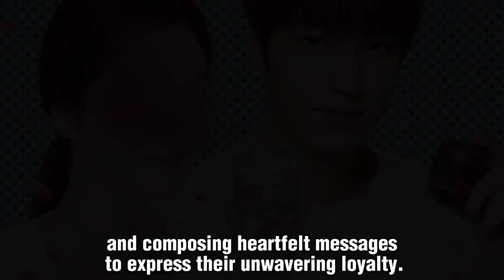Lee Min-ho & SHK IN A SCENE THAT SEEMED STRAIGHT OUT OF A DREAM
The recent journey to the United States by Song Hye-kyo and Lee Min-ho has left global fans utterly mesmerized with the enchanted power of their time-defying allure. Their captivating chemistry and timeless elegance have a painted a vivid portrait of a fairytale dream.